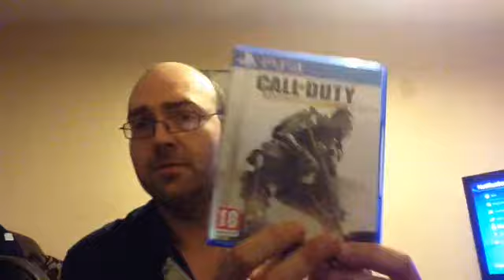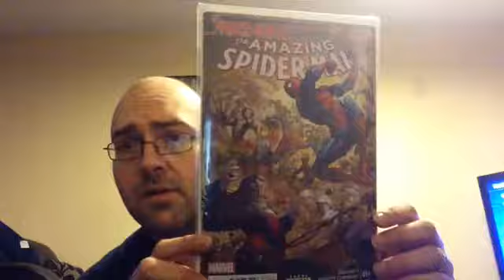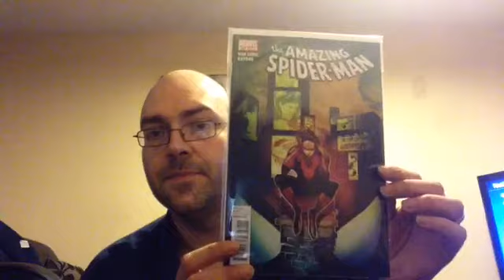A look inter-comics #9